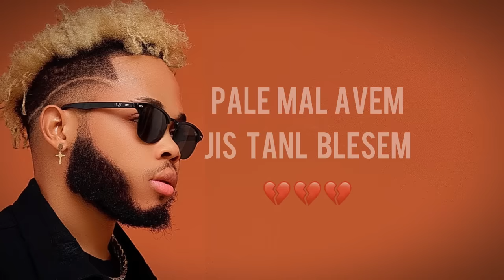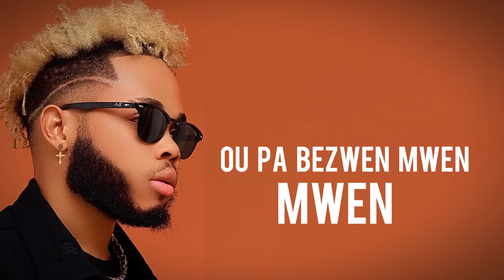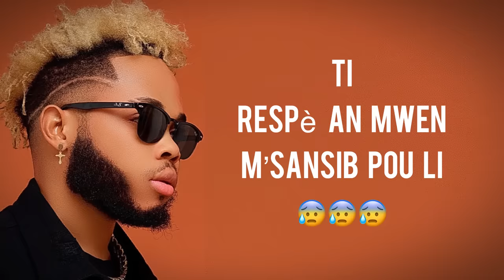Djemsly Haïti - MPAP KAPAB ( Lyrics video)